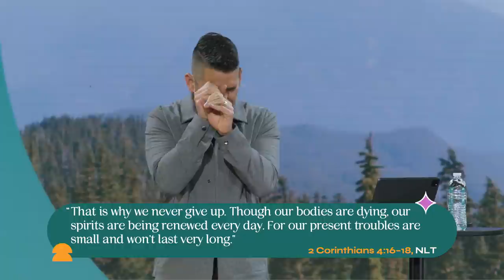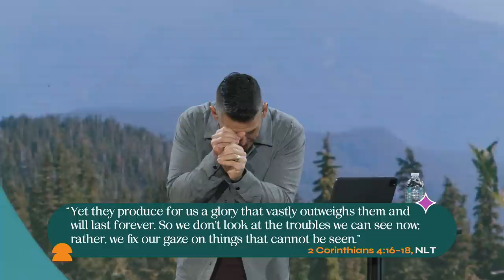"Three Good Reasons to Keep Showing Up" with Andy Wood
Are you in the midst of a season where exhaustion has set in? This week, Pastor Andy Wood gives us a word of hope and encouragement that no matter how hard it may be, there is a way to be the kind of person who shows up when it matters most.